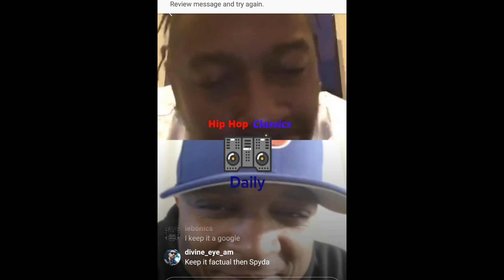SPIDER LOC Kicks 40 GLOCC Off Live Over 50 CENT(COPYRIGHT PERMISSION RECEIVED)